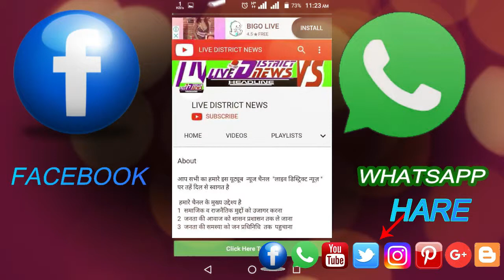19 jun 19 अवैध निर्माण हो रही कॉलोनी को जेसीबी मशीनों की मदद से ध्वस्त कर दिया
LIVE DISTRICT NEWS -हौसला बुलंद आवाज का :
अवैध निर्माण हो रही कॉलोनी को जेसीबी मशीनों की मदद से ध्वस्त कर दिया

1  समाजिक व राजनैतिक मुद्दों को उजागर करना
2  जनता की आवाज को शासन प्रशासन तक ले जाना
3  जनता की समस्या को जन प्रधिनिधि  तक  पहुचाना